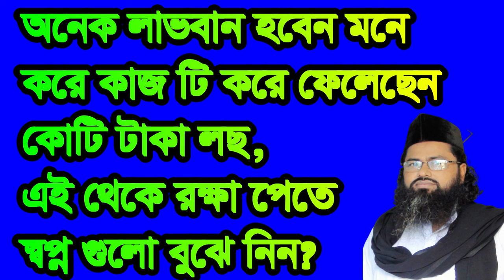,,অনেক লাভবান হবেন বলে কোটি টাকা লছ,,onek lavo ban hoben bole koti taka loc